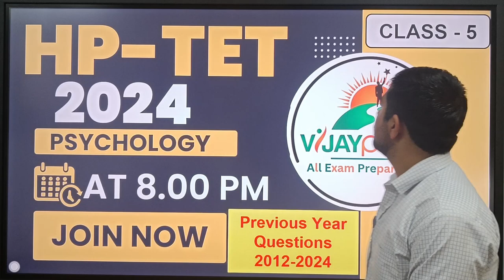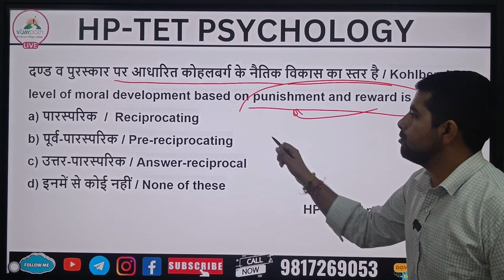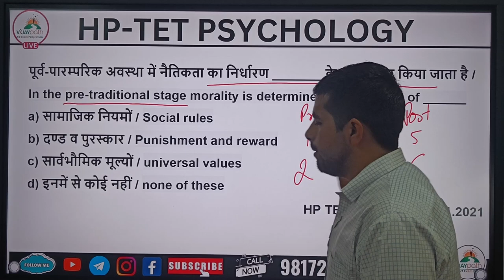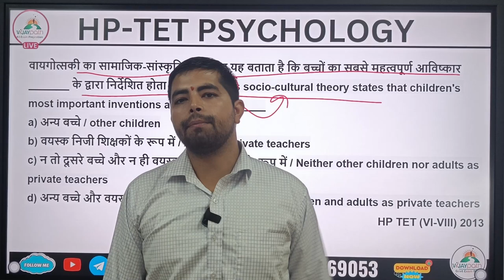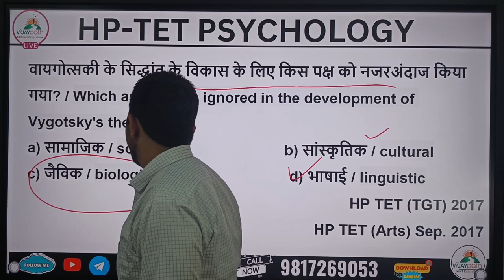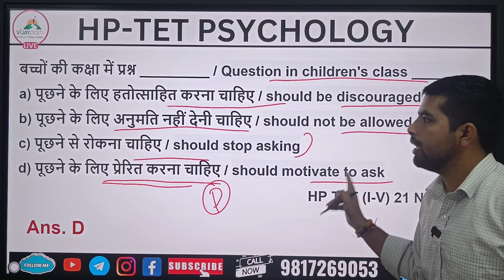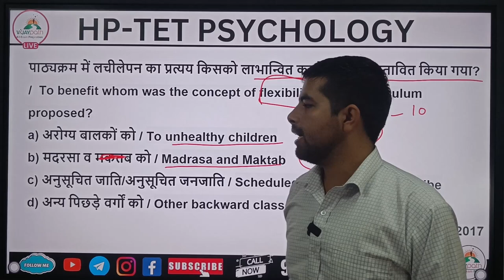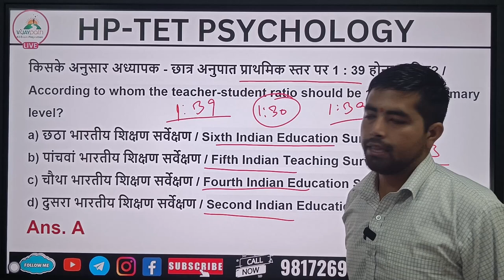Psychology Class 5 HPTET Previous Year Question 2012-2024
hp tet,
hp tet crash course,
hp tet preparation 2024,
hp tet psychology preparation,
hp tet form fill up 2024,
hp tet arts preparation 2024,
hp tet chemistry syllabus,
hp tet non medical preparation,
hp tet admit card 2024,
hp tet preparation 2023,
hp tet new batch,
hp tet application form 2024,
hp tet arts study material,
hp tet arts previous year question paper with answers,
hp tet arts exam date 2024,
hp tet arts syllabus 2024,
hp tet arts,
hp tet answer key 2024,
hp tet arts 2024,
answer key hp tet non medical 2024,
arrive online classes hp tet,
answer key hp tet arts 2024,
answer key hp tet medical 2024,
admit card hp tet,
answer key of hp tet arts,
admit card of hp tet 2024,
answer key of hp tet medical,
hp tet biology preparation,
hp tet biology questions,
hp tet biology,
hp tet by himanshi singh,
hp tet books,
hp tet best book,
hp tet biology syllabus,
hp tet biology section,
hp tet biology important questions,
hp tet bharne ki last date kya hai,
best book for hp tet non medical,
biology for hp tet,
best book for hp tet arts,
best channel for hp tet preparation,
hp tet chemistry preparation,
hp tet chemistry,
hp tet certificate,
hp tet cdp,
hp tet current affairs 2024,
hp tet chemistry previous year question paper,
hp tet commission,
hp tet classes,
chemistry for hp tet,
current affairs for hp tet 2024,
current affairs for hp tet,
cdp for hp tet,
chemistry questions for hp tet,
chemistry syllabus for hp tet,
chemistry important questions for hp tet,
chemistry hp tet medical 2023,
chemistry classes for hp tet,
chemistry hp tet medical 2024,
hp tet date sheet 2024,
hp tet dec 2024,
hp tet dec 2023,
hp tet date,
hp tet date sheet,
hp tet dec 2024 notification,
hp tet december,
hp tet date 2024,
hp tet dec 2024 exam date,
hp tet dec,
data interpretation for hp tet,
hp tet exam date 2024,
hp tet admit card kaise download karen,
hp tet medical exam date,
hp jbt tet admit card kaise download karen,
hp tet certificate kaise download kare,
hp tet medical exam date 2024,
hp tet english preparation,
hp tet exam 2024 notification,
hp tet english previous year question paper,
hp tet eligibility criteria 2024,
hp tet exam preparation,
hp tet english,
hp tet exam model question paper,
hp tet english syllabus,
hp tet english section,
english for hp tet exam